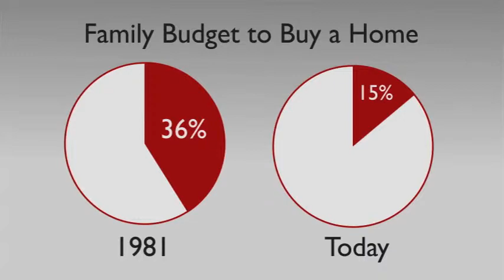Affordability - Buying A House In Portland OR - PortlandShortSales.com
How affordable is it to buy a home? In all of recorded history in our Nation, now is THE MOST affordable time to buy a home EVER. With interest rates below 4% and rents continuing to increase the goal of home ownership is very attractive. Programs still available with little to no money down. The market is down 35% and interest rates are the lowest in history - How can you say it's not a good time?

If you are thinking about buying, start browsing all available homes on our and check out the financing options on our main page.